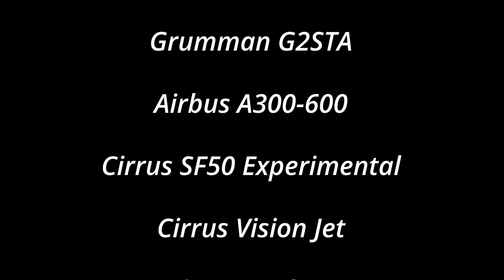Project Hoot - Motion RC - Teaser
The next aircraft from Freewing comes in 24 hours...

Big thanks to our good friend Pilot Robert Lee "Hoot" Gibson (Capt, USN, Ret.)